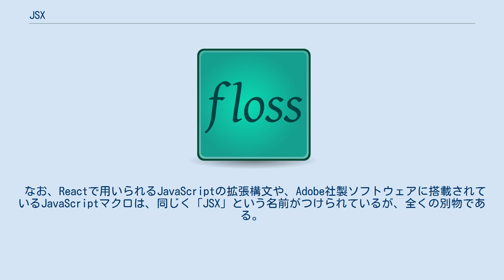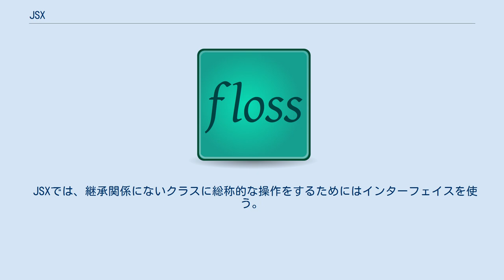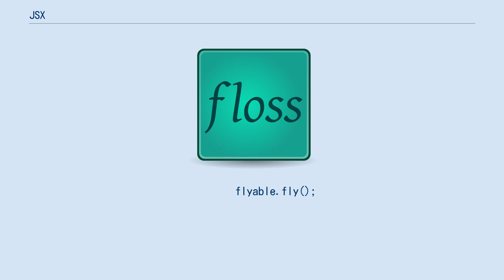JSX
JSX は、DeNAによって開発されたウェブアプリケーション向けのプログラミング言語である。
ECMAScript 4から影響を受けた構文を持ち、静的型付けなのが特徴。
ウェブブラウザ組み込みのスクリプト言語であるJavaScriptのデメリットを解消することを目的に作られている。
またJSXのソースコードは最適化されたJavaScriptコードに変換して実行され、同等のJavaScriptプログラムと比較して10%以上高速になるとされる。
 なお、Reactで用いられるJavaScriptの拡張構文や、Adobe社製ソフトウェアに搭載されているJavaScriptマクロは、同じく「JSX」という名前がつけられているが、全くの別物である。
 JSXの特徴は以下の点が挙げられる。
 Hello worldプログラムは、以下のとおりである。
JSXプログラムは _Main.main(:string[]) : void がアプリケーションのエントリポイントとなる。
  class _Main {
     static function main(args : string[]) : void {
         log "Hello, world!";
 JSXでは、継承関係にないクラスに総称的な操作をするためにはインターフェイスを使う。
インターフェイスを使ったプログラムは以下のようになる。
 // an example for class inheritance and interfaces

interface Flyable {
    abstract function fly() : void;

abstract class Animal {
    function eat() : void {
      log "An animal is eating!";

class Bat extends Animal implements Flyable {
    override function fly() : void {
        log "A bat is flying!";

class Bee extends Insect implements Flyable {
        log "A bee is flying!";

class _Main {
        // fo bar
        var bat = new Bat();

        var animal : Animal = bat; // OK. A bat is an animal.
        animal.eat();

        var flyable : Flyable = bat; // OK. A bat can fly
        flyable.fly();

        // for Bee
        var bee = new Bee();

        flyable = bee; // A bee is also flyable
        flyable.fly();